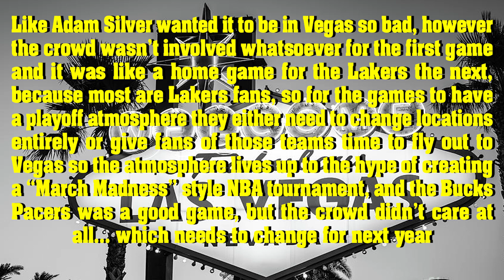LEBRON AND HALIBURTON MAKE A STATEMENT IN THE In-Season Tournament SEMI FINALS!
The In-Season Tournament is near the end with only a game left to determine the winner, so I break down the Semi Finals from last night, headlined by Tyrese Haliburton and Lebron James who both were spectacular.